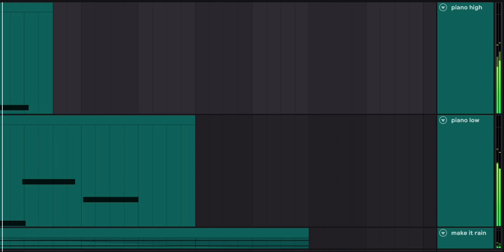theme of the last time i saw you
kissed you. held you.

now i wrote this piece honestly studying plato's republic and cramming for a spanish exam but i still find my mind fleeting to the last times in my life. whether it was the last time i saw a friend, someone i cared about, ate a green chile breakfast burrito? there are quite a few last times in my life. (more in captions)

how about you? any last times you wander off to?

anyway, for the music nerdzzz, this piece was written in C major largely because i cant figure out how to change the transposition of my computer keyboard to help with other keys lol and the tempo is a nice and slowwww 80 bpm kinda just to represent the melancholic mood of last times? oh and of course i added rain to get that next lil mood enforcer

but really hope y'all enjoyed my lil tune!

with love,
RXVEN.

 (plz ignore tags im just trying to get people to see my video:)